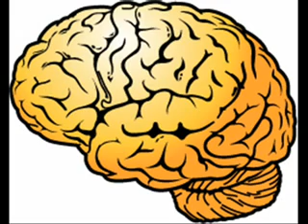Mother song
nasheed about mother